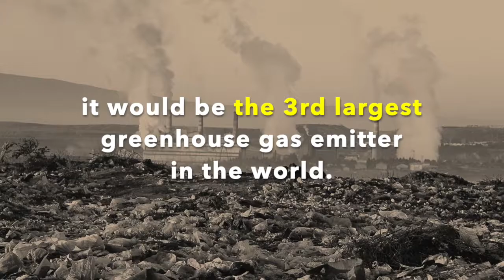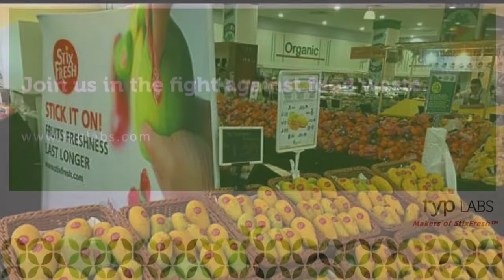Ryp Labs (Formerly Known As StixFresh) Technology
An overview of Ryp Labs' technology including the award winning product line, StixFresh.